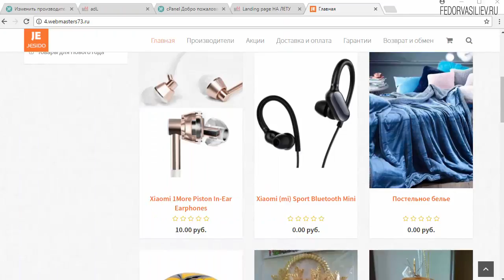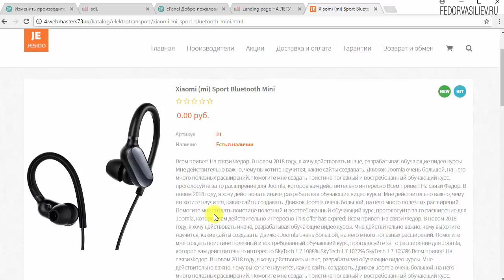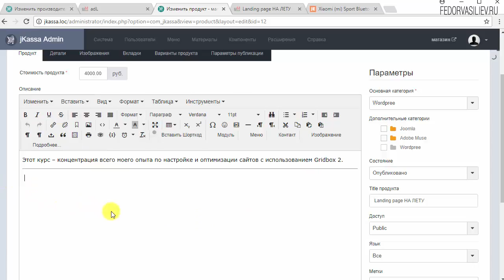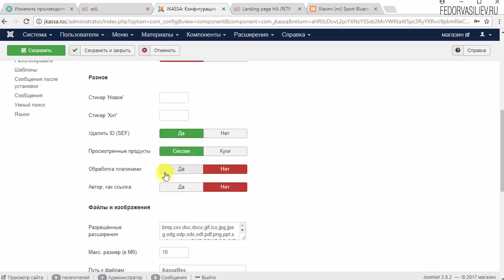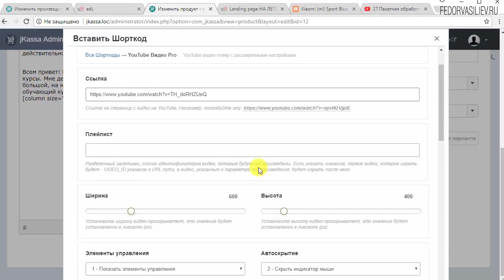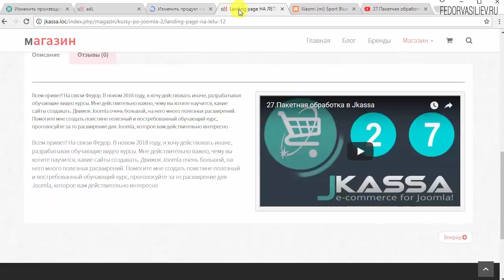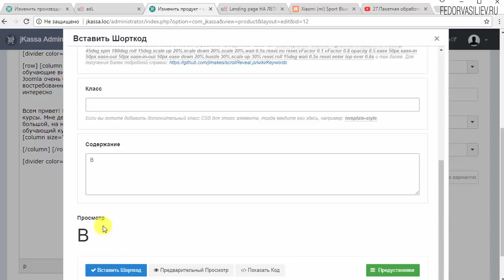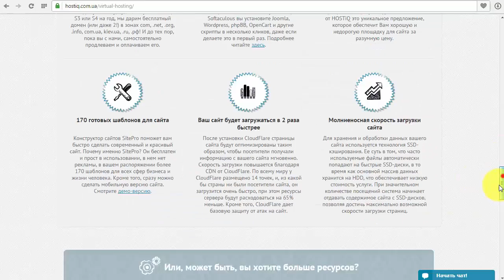28.Оформляем карточку товара в Jkassa плагином Shortcodes Ultimate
В этом уроке я покажу сторонний плагин с помощью которого вы сможете очень красиво и разнообразно оформить карточку товара в интернет-магазине в системе Jkassa плагином Shortcodes Ultimate.